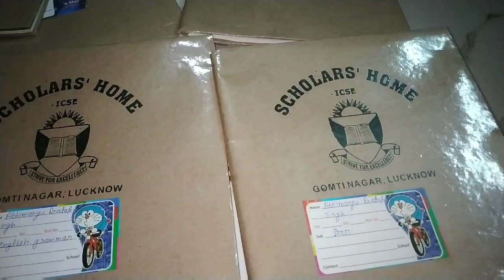🤱डर के साए में जिंदगी कट रही है पता नहीं कब तक ऐसा रहेगा।🍞bread rolls and🥦kathal ki sabji recipe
business review collaboration regarding

good food good life with Parul